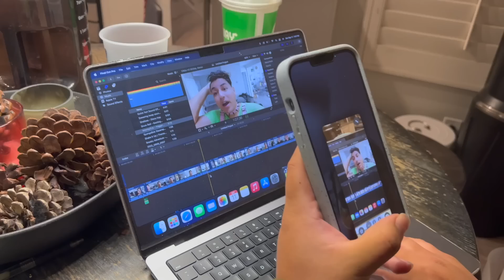A DREAM COME TRUE! | LADY GAGA CHROMACTICA BALL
Let's work Together!

 @Irmititsxo  and I Started our own podcast TAKE A LISTEN!

make sure to follow  @Alannized  too.

Let's work Together!